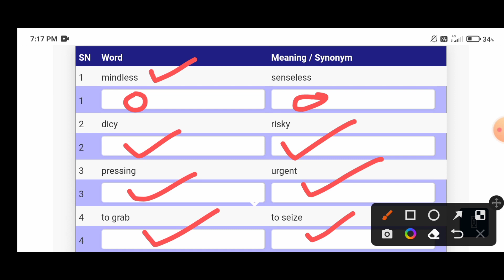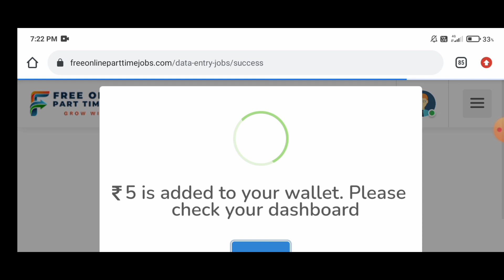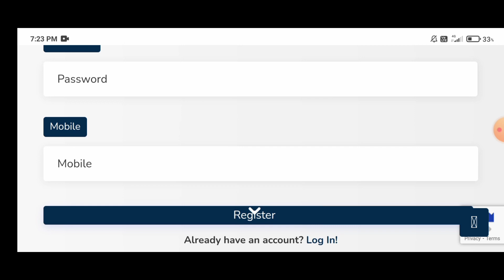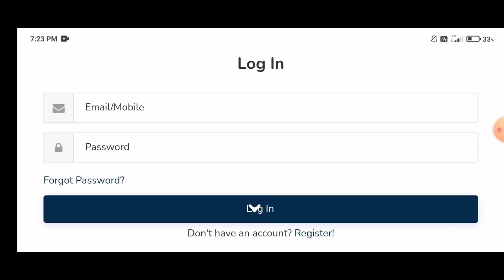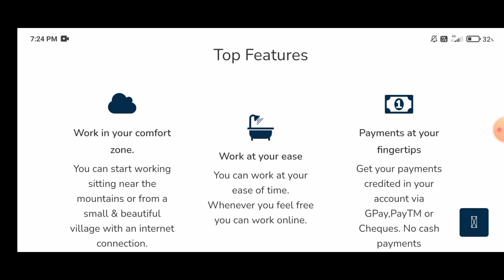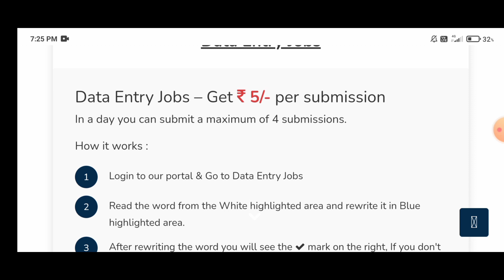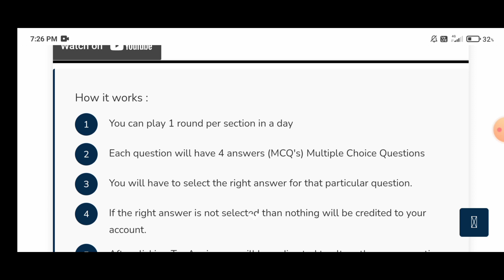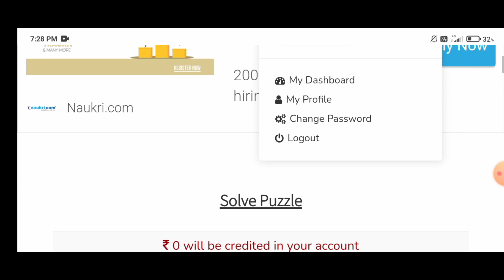Home base work | daily earn RS 1000 | online job | review writing job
homebasework from home.
home Base work job for students
online jobs
online jobs from home
review writing work
review writing work from home